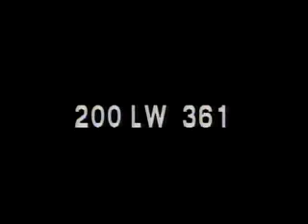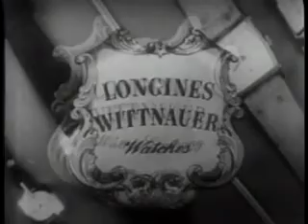RICHARD E. BYRD | Longines Chronoscope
LONGINES CHRONOSCOPE WITH RICHARD E. BYRD